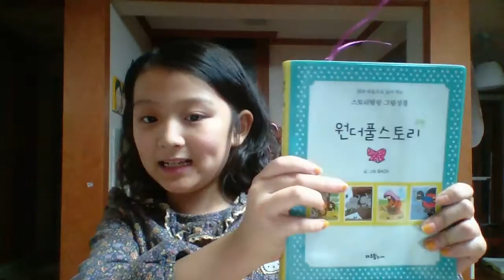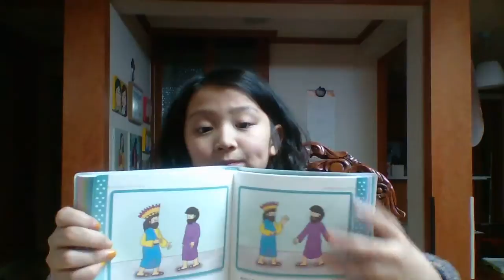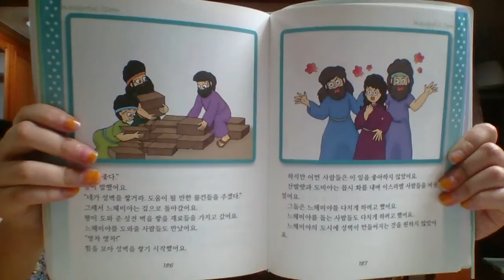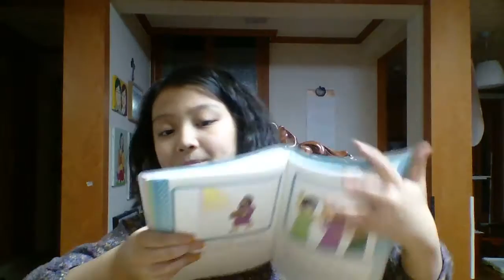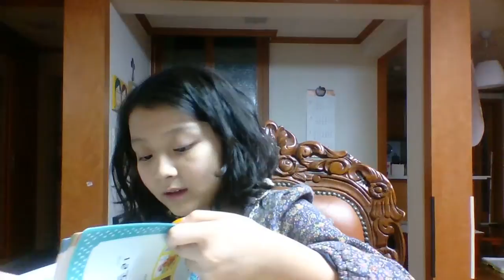‹Kids›Grace：성경이야기 새로운 성벽 쌓기 (원더풀스토리)